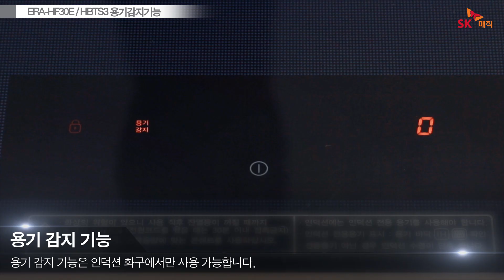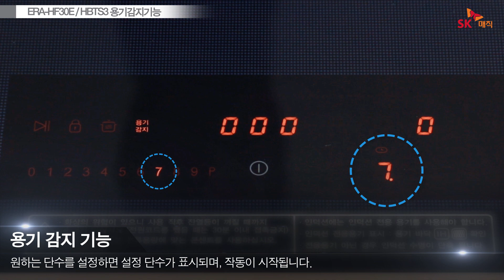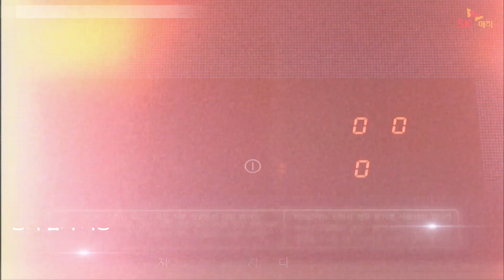ERAHF30&HBTS3 용기감지 기능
ERAHF30&HBTS3 용기 감지 기능 안내